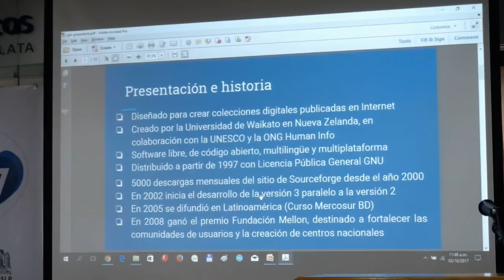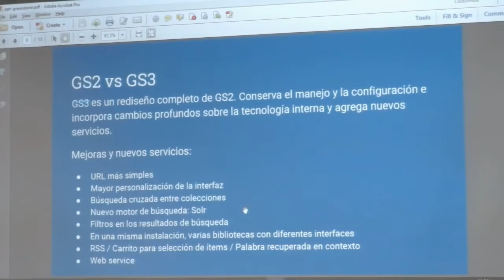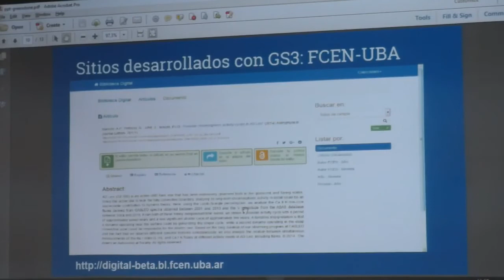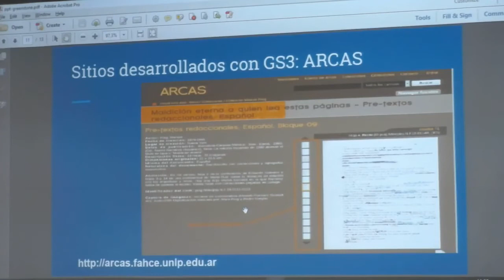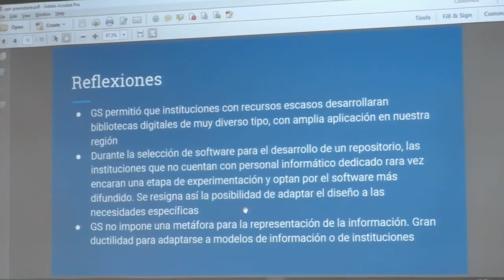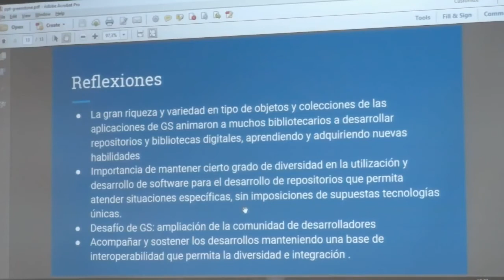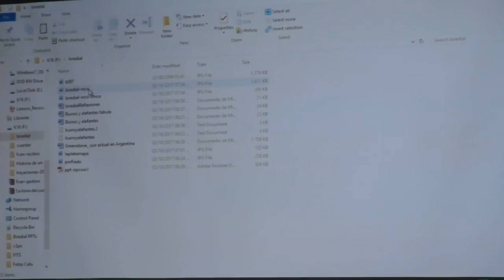Ponencia: Greenstone: uso actual en Argentina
Autores: Marcela Fushimi, Mariana Pichinini (Universidad Nacional de La Plata), Nicolás Rucks, Ana Sanllorenti y Martín Williman (Universidad de Buenos Aires).
Resumen: Esta ponencia presenta las características e historia del software para crear y gestionar bibliotecas digitales Greenstone, desarrollado inicialmente por la Universidad de Waikato, Nueva Zelandia en 1997. En primer lugar, se describe la comunidad de usuarios a nivel global, focalizando en el uso actual que el software ha alcanzado en Argentina: la cantidad de implementaciones disponibles, su evolución, el tipo, tamaño y variedad de los desarrollos existentes, así como su aplicación a la gestión de repositorios digitales de ciencia y tecnología en el ámbito de las instituciones científicas, tecnológicas y de educación superior en Argentina.  En segundo lugar, se detallan las acciones llevadas a cabo a partir de la creación del Centro Nacional de Promoción de Greenstone en Argentina en 2009. Datos recabados en encuestas realizadas permitieron observar que las razones predominantes para elegir esta plataforma fueron, entre otras, su facilidad de instalación y configuración, su bajo nivel de requerimiento tecnológico, la generalizada escasez de recursos humanos dedicados a esta actividad, y la complejidad que presentaban los softwares alternativos existentes en ese momento. A lo largo de estos 8 años, tanto los repositorios digitales como los sistemas que los soportan evolucionaron drásticamente, modificando el escenario actual. Paralelamente, en 2016 la nueva versión mayor de Greenstone implementó una reingeniería completa del software para su adaptación a las tecnologías en uso: XML, XSLT, Web-services y Java. Como consecuencia de esto, la comunidad de desarrollo local se plantea nuevos desafíos para la migración de las bibliotecas digitales y repositorios implementados con versiones anteriores.